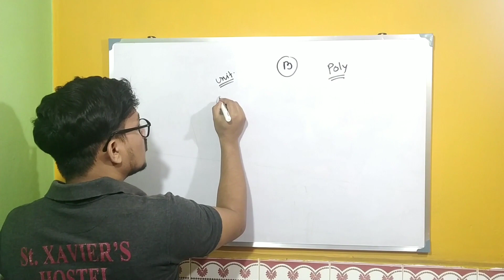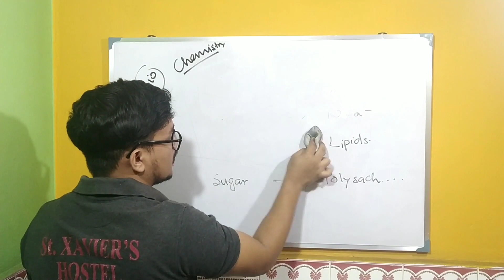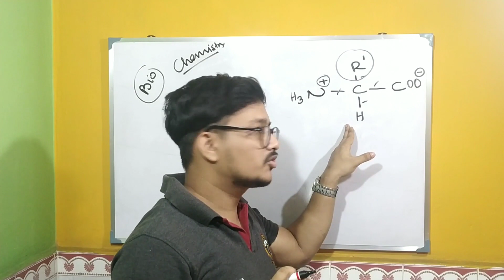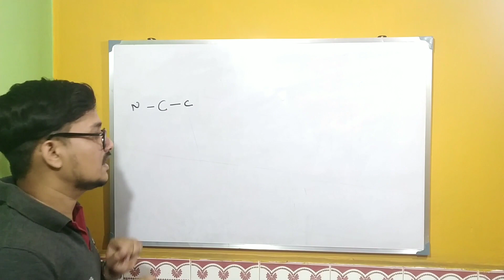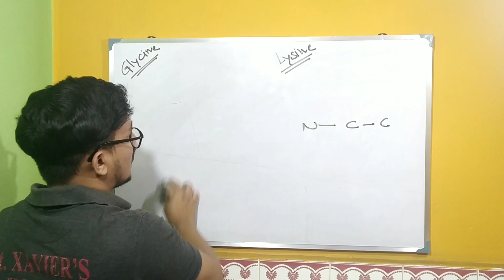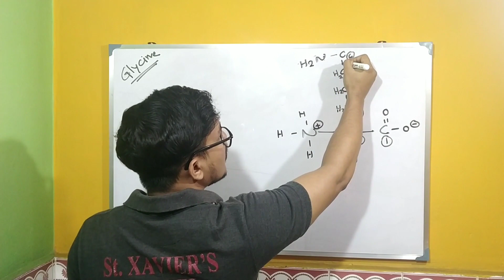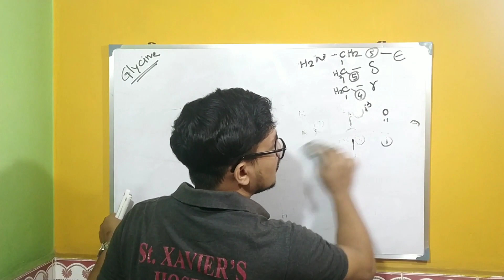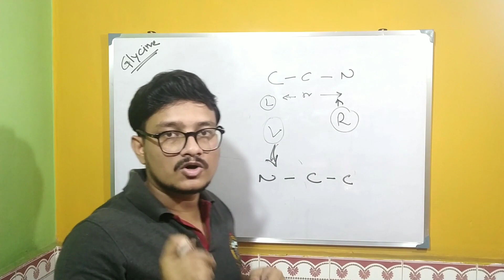BIOCHEMISTRY | pH, pI, pKa & pKb of amino acids | Tricks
1🔴 This Video Contains:
Biochemistry
pH, pI, pKa & pKb of amino acids
A quick guide in Bengali By A PLUS BIO
Hi
About this video
1. What is pka
2 What is Iso-electric point

pI is the point at which the overall charge of the protein is zero (a neutral charge),

pI = (pKa + pKb) / 2
where
pKa is for the carboxylic acid
pKb is for the amine

Our other important content available URL